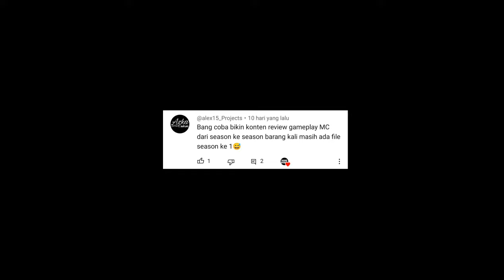PART 1. COMBO COMBO TERKUAT MAGIC CHESS DULU - SEKARANG ! MOBILE LEGENDS BANG BANG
Ini adalah combo combo terkuat magic chess mobile legends bang bang dari yang dulu sampai sekarang.

Kalian Semua Temen Guee, Makasih Ya Guys 🤟
Yang Baik Hati dan Banyak Rezeky, Biar Bisa Live Bantu Sawernya di sini
Terimakasih Brader.